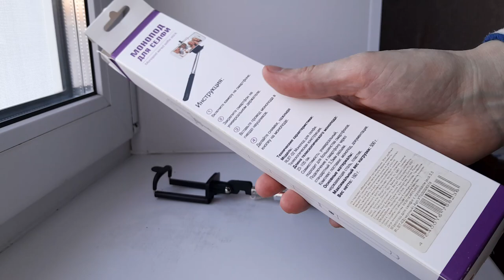Палка для селфи (монопод для селфи). Обзор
The video is in Russian language.
Recorded with Samsung Galaxy A14 phone video camera (FHD 1920 x 1080 for 30 FPS).
/ Монопод для селфи. Купил монопод для съёмки дикой природы, поскольку часто хожу на рыбалку летом, но к сожалению этот монопод без аккумулятора - это очень простая и недорогая модель, которая просто облегчает стабильное положение телефона при съёмке, но всё же это намного удобнее, чем вообще снимать без ничего.